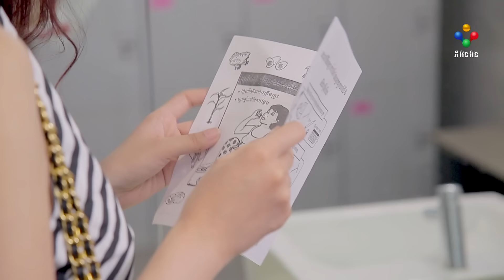រឿង កុងត្រាបេះដូង ភាគទី៥៨